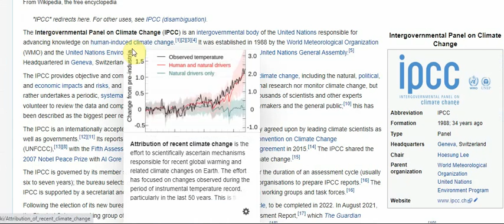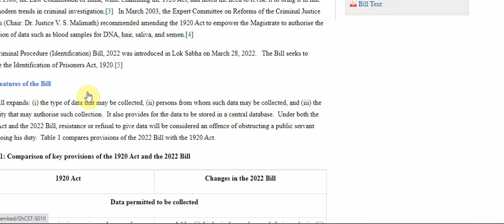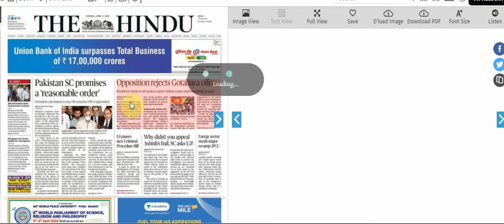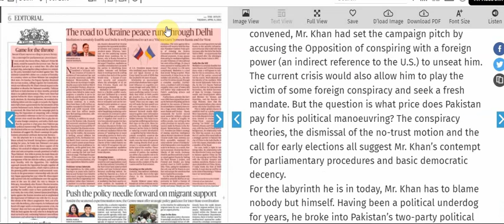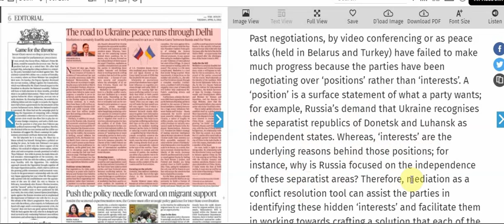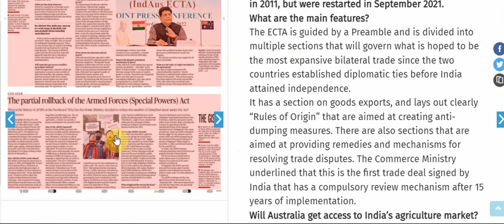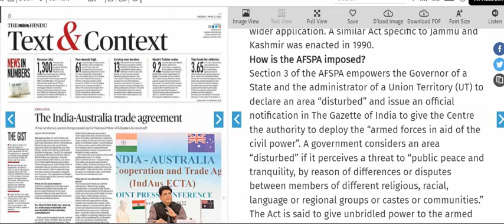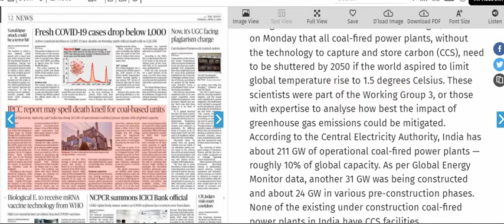05 April 2022 | The Hindu Newspaper Analysis | The Hindu Newspaper Today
05 April 2022 | The Hindu Newspaper Analysis | The Hindu Newspaper Today | The Hindu Analysis

UPSC EPFO
RPSC exams